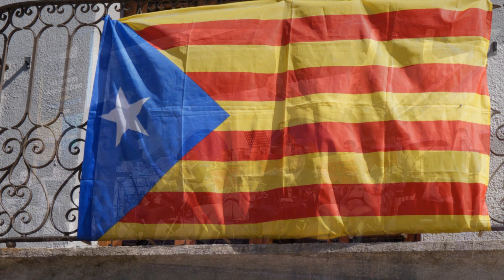CATALUNYA DURANT LA GUERRA DELS 30 ANYS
Imatges i música escaients per la Diada